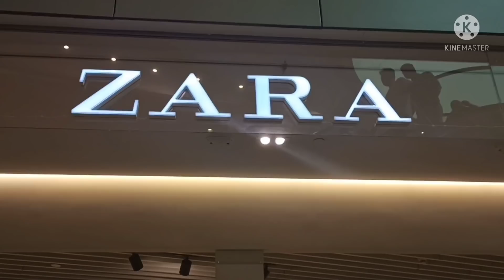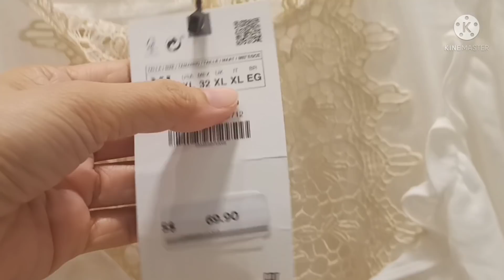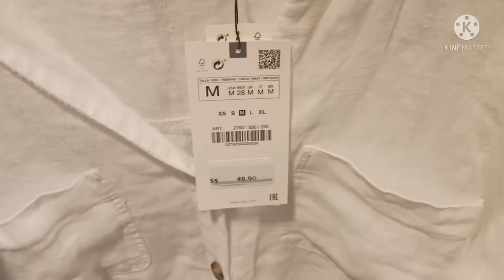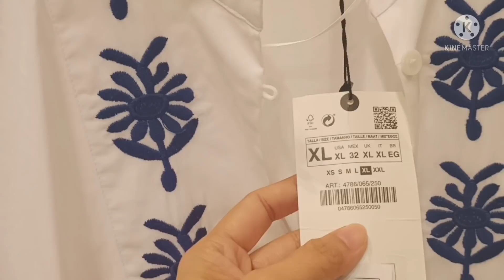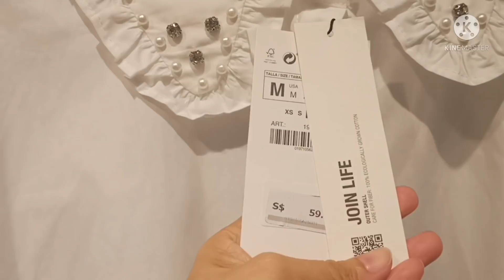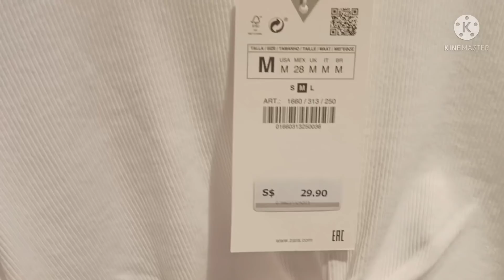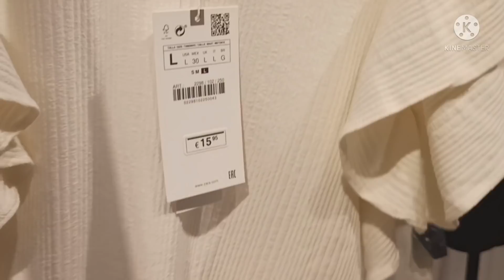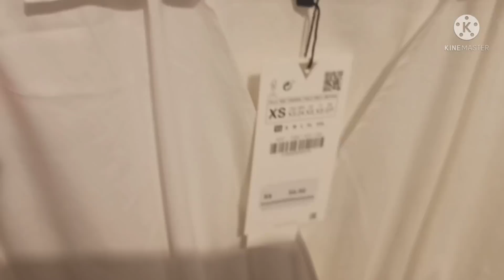Zara women white collection ~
Hello guys let's shop with me in Zara Singapore hope you enjoy guys